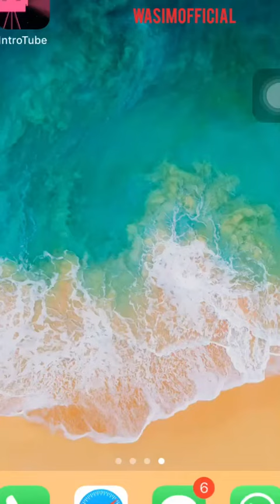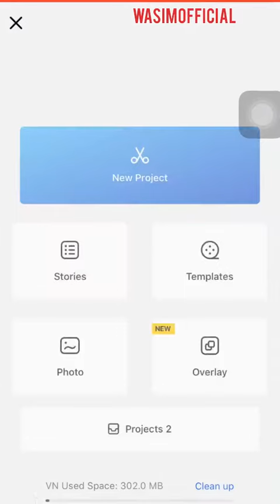3 best editing apps for iPhone users |wasim official|2021.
3 best apps for iPhone users |wasim official|
In this video we discussing about 3 best apps for iPhone users for editing